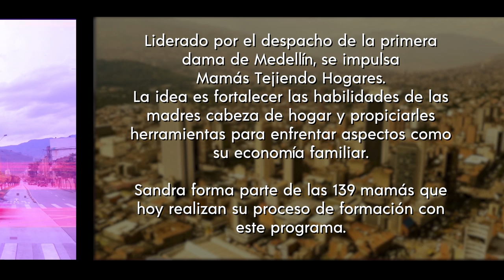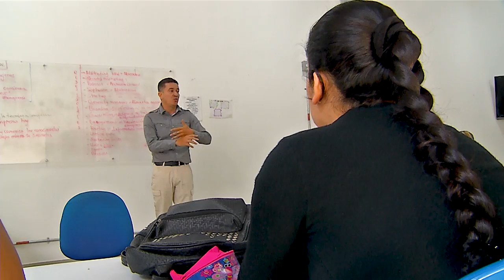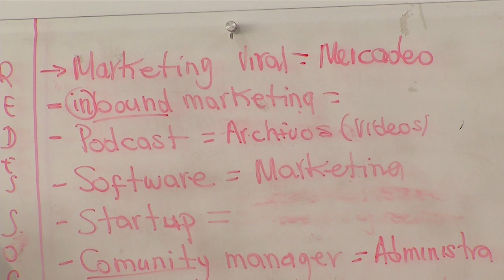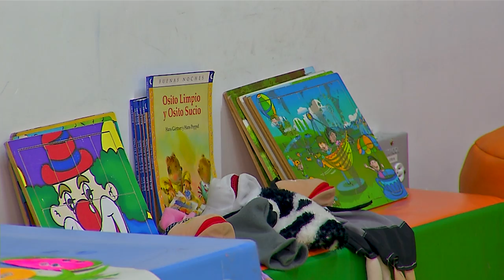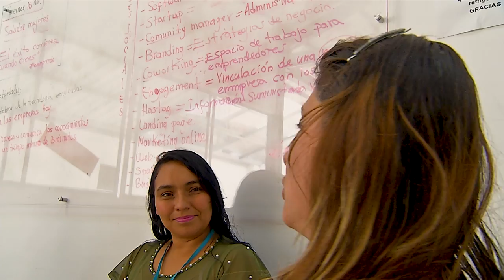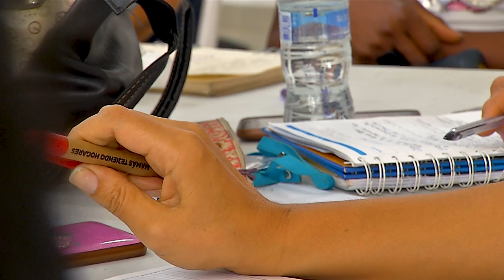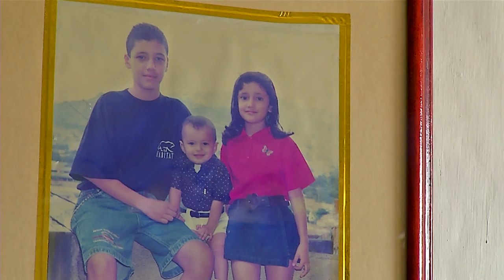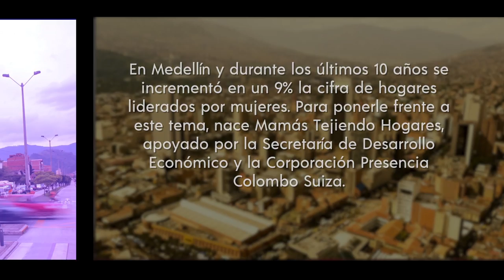Medellín se cuenta - capítulo 24 [Capítulo completo] Telemedellín